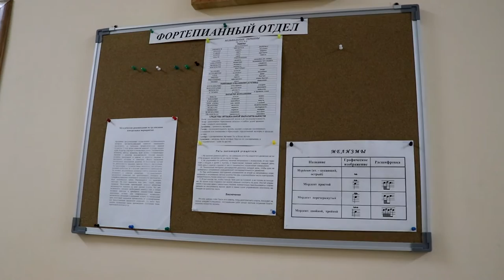ЧПОУ «Царицынский православный колледж». 2018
Частное профессиональное образовательное учреждение «Царицынский православный колледж» создано по решению Епархиального Совета Волгоградской Епархии Русской Православной Церкви в июле 2017 года. Назначен директор Колледжа – протодиакон Колосков С.А. Предметом деятельности Колледжа является деятельность, направленная на достижение социальных, благотворительных, культурных, образовательных, научных и управленческих целей для удовлетворения духовных и иных нематериальных потребностей граждан посредством осуществления образования, воспитания, в том числе религиозного, и иных видов деятельности.

Основными целями и задачами деятельности Колледжа являются: - удовлетворение потребностей личности в интеллектуальном, культурном и нравственном развитии, а также потребностей общества в квалифицированных работниках, сочетающих глубокие профессиональные знания с высокими духовно-нравственными и социокультурными ценностями посредством получения профессионального образования соответствующего уровня и обеспечения религиозного образования (религиозного компонента) и воспитания; - реализация в соответствии с лицензией образовательных программ среднего профессионального образования – программы подготовки специалистов среднего звена; основных программ профессионального обучения - программы профессиональной подготовки по профессиям рабочих, должностям служащих, программы переподготовки рабочих, служащих, программы повышения квалификации рабочих, служащих; дополнительных общеобразовательных программ - дополнительные общеразвивающие программы, дополнительные предпрофессиональные программы; дополнительных профессиональных программ - программы повышения квалификации, программы профессиональной переподготовки.

Колледж в своей деятельности подотчетен Учредителю, которым является Православная религиозная организация Волгоградская Епархия Русской Православной Церкви.

Прием на обучение по специальности среднего профессионального образования 53.02.01 Музыкальное образование в ЧПОУ «Царицынский православный колледж» в 2018 году будет осуществляться на общедоступной основе, в соответствии с частью 4 статьи 111 Федерального закона от 29 декабря 2012 года № 273-ФЗ «Об образовании в Российской Федерации».

ПЕРЕЧЕНЬ ДОКУМЕНТОВ ДЛЯ ПОСТУПЛЕНИЯ В КОЛЛЕДЖ на сайте Царицынского православного колледжа zpkvg.ru

ЧАСТНОЕ ПРОФЕССИОНАЛЬНОЕ ОБРАЗОВАТЕЛЬНОЕ УЧРЕЖДЕНИЕ «ЦАРИЦЫНСКИЙ ПРАВОСЛАВНЫЙ КОЛЛЕДЖ»
Наш адрес:
400012, Российская Федерация, г. Волгоград, ул. Чапаева, 26;
400120, Российская Федерация, г. Волгоград, ул. Липецкая, 8